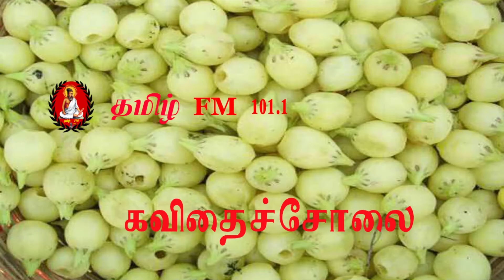கவிதைச்சோலை எழுத்துருவாக்கம் குரல்வடிவம்,கனடாவிலிருந்து நெடுங்கேணியூர் சிற்றர்